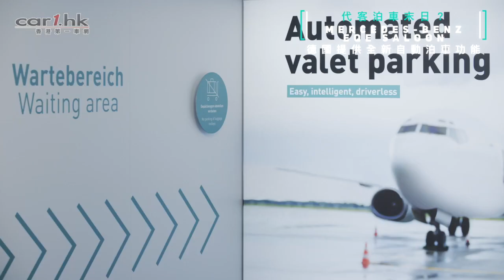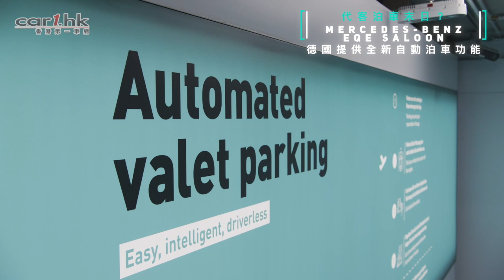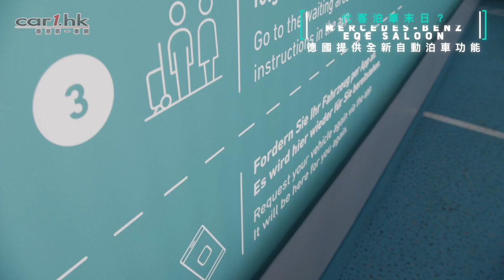【代客泊車末日？】Mercedes-Benz EQE Saloon 德國提供全新自動泊車功能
Mercedes-Benz 的自動駕駛功能又有新攪作，我們只需駕駛進入停車場指定的預留臨時停車位，然後離開車輛，再通過智能手機進行簡單操作，車輛就會自動送往預訂的停車位。通過遠程停車套件和 Mercedes me connect 服務 INTELLIGENT PARK PILOT，最新的 EQE Saloon 現已為高度自動化和無人駕駛停車（SAE Level 41）做好準備。此外，所謂的自動代客泊車服務現在已經適用於任何已經交付的配備 EQS Saloon 和 S‑Class Saloon 的車型。該高度自動化的停車功能將很快適用於其他奔馳車型，如新的 E-Class。